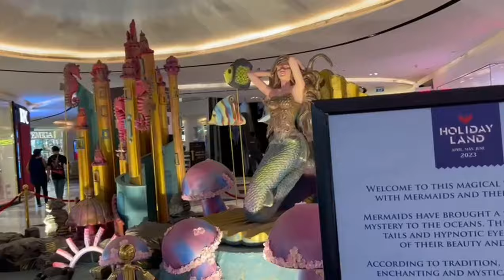Toscano | Savoring the Finest Pizza | Chennai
Toscano Pizzeria Phoneix Marketcity Chennai.